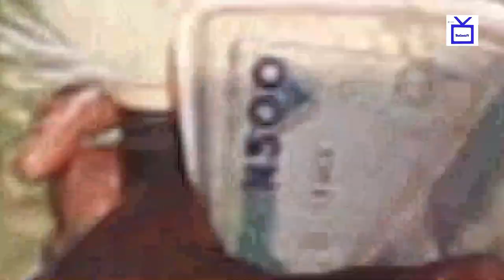ADVISER ISIOMA OSSAI THRILLS AUDIENCE IN UMUNEDE @ THE FUNERAL OF LATE MRS REGINA UTOMI(IETV)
ADVISER ISIOMA OSSAI  THRILLS AUDIENCE IN UMUNEDE @ THE FUNERAL OF LATE MRS REGINA UTOMI